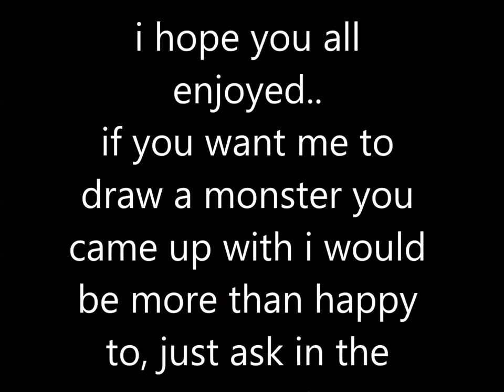zalorus speed drawing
i hope you all enjoyed... and remember, this is my character. but not my song.